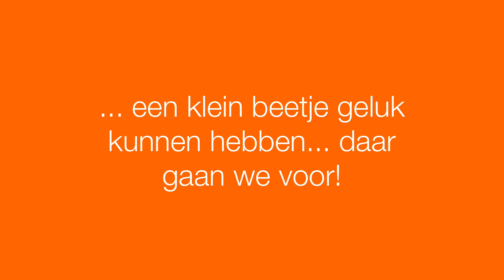Vlog: cliëntenraadslid over belang medezeggenschap voor Radicale vernieuwing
5 deelnemers aan het congres volgden vooraf een vlogtraining. Om te leren filmen met hun smartphone. Op het congres Landelijke initiatieven Radicale vernieuwing verpleegzorg op 13 november 2017 vroegen zij cliënt(vertegenwoordigers): wat vinden jullie eigenlijk van vandaag?

In deze vlog van Aukje Lausberg, secretaris voor Radicale vernieuwing verpleeghuiszorg, van regels naar relaties, gaat zij in gesprek met de voorzitter en lid van een lokale en centrale cliëntenraad.

MEER INFO
Over (mede)zeggenschap, vanuit het oogpunt van Radicale vernieuwing, kijk ook op